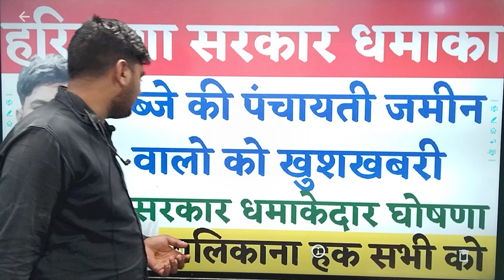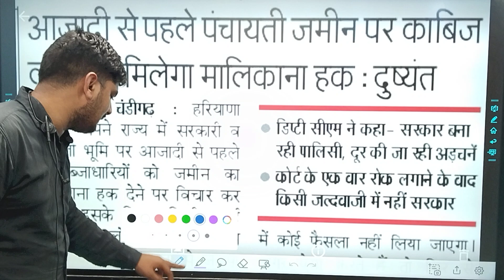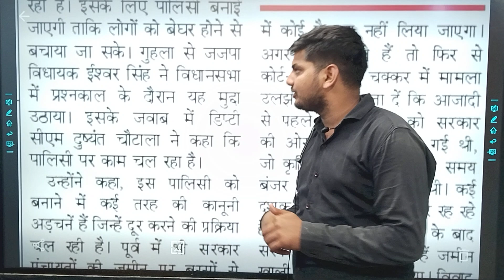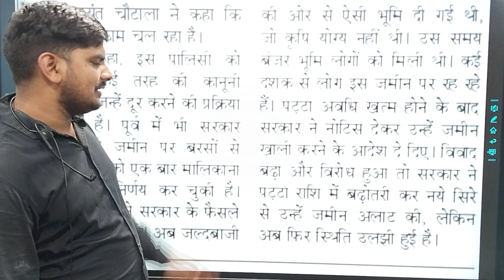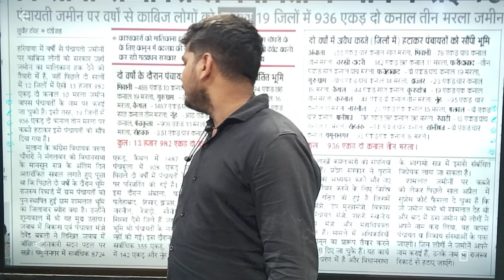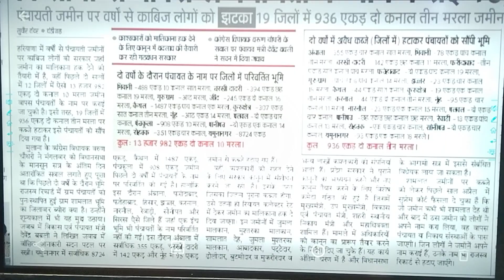हरियाणा सरकार धमाकेदार ऐलान घोसणा पंचायती जमीन का मालिकाना हक | Haryana Sarkar Family Id New Yojna